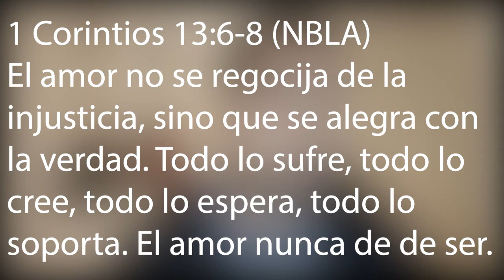El amor es (Pt. 3)... | 1 Corintios 13:6-8a | Devocional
Devocionales por el Pastor Hayden Norris